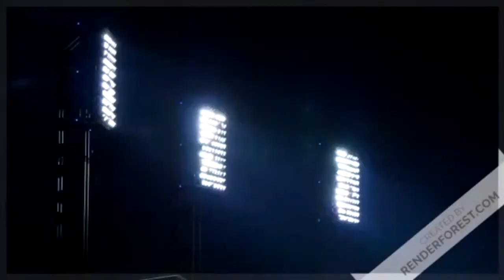🔴 Barcelona sc vs America MG en VIVO por la COPA LIBERTADORES 2022 - fase 3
⭐️Cualquier Donación nos ayuda para mejorar y seguir con las transmisiones.

y pulsas enviar.

⭐️Bienvenidos, somos MDEPECTV, canal de futbol donde brindamos contenido de LIGAPRO BETCRIS 2022 y torneos del ámbito internacional y otros Torneos donde haya participación de clubes Ecuotorianos.

Barcelona sc vs America MG | COPA LIBERTADORES 2022
Estadio  Banco Pichincha
COPA LIBERTADORES 2022  -  fase 3

mycrocast : momentos deportivos ec

⭐️Descarga la app MYCROCAST, disponible para Google Play y App store
IOS:

⭐️ Regístrate y Búscanos como momentos deportivos ec

barcelona sc vs america mg,
barcelona sc america mg,
barcelona sc vs america mg en vivo,
ver barcelona sc vs america mg en vivo,
barcelona sc vs america mg gratis 2022,
barcelona sc vs america mg online,
barcelona sc vs america mg en hd,
ver barcelona sc vs america mg en directo,
el chiringuito barcelona sc vs america mg,
barcelona sc america mg en vivo,
barcelona sc america mg en vivo hoy,
como ver barcelona sc america mg en vivo,
donde ver barcelona sc america mg en directo,
america mg barcelona sc,
america mg vs barcelona sc,
star barcelona sc america mg,
gol de barcelona sc,
gol de america mg,
liga pro betcris 2022,
lig barcelona sc america mg en vivo,
psg barcelona sc america mg en vivo,
resumen barcelona sc america mg,
resumen america mg barcelona sc,
ver partido barcelona sc america mg,
ver partido toreros,
ver ligapro betcris 2022,
ligapro betcris en vivo,
futbol conejo,
los canarios,
barcelona sc,
granega transmisiones,
cracks del sur,
analicemos el show del futbol,
futbol de los grandes,
futbol para todos,
argen fobal,
espn,
espn barcelona sc america mg,